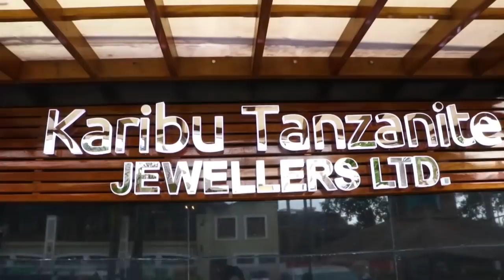KOCHA PLUIJM Aibuka, AFUNGUKA Kurejea YANGA Kuchukua NAFASI ya LUC EYMAEL....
Kocha wa zamani wa Yanga mholanzi, Hans Pluijm, ameibukia hatma yake ya kurejea kukinoa kikosi baada ya tetesi nyingi kuzagaa anakuja tena kwa mara ya tatu kuifundisha timu hyo.